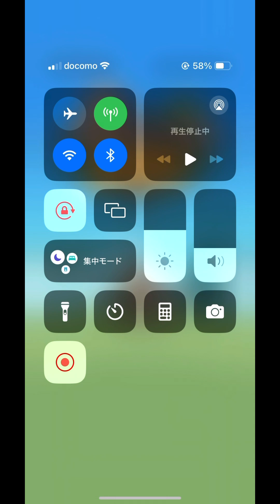カピバラGo Part2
カピバラカピバラ可愛いよね